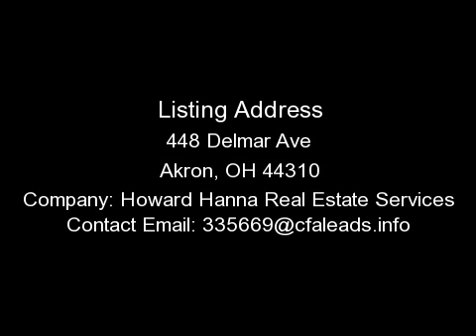AKRON HOUSE, OH - 448 DELMAR AVE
FOR DETAILS. Price reduced! Completely updated 3 story Colonial with newer kitchen, carpeting, baths and wood floors. Gorgeous full bath in basement with very large shower. Must see to appreciate. Large finished 3rd floor could be 4th bedroom or office. Family room in basement with newer wood flooring. Close to everything but on quiet street of nice homes.